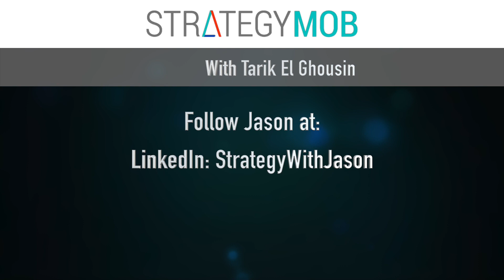Strategy Mob Podcast Ep 10 - Tarik El Ghousin - Little things make a Big Difference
Tarik El Ghousin and Jason chat about the time a business puts into preparation and how little efforts make a big difference.